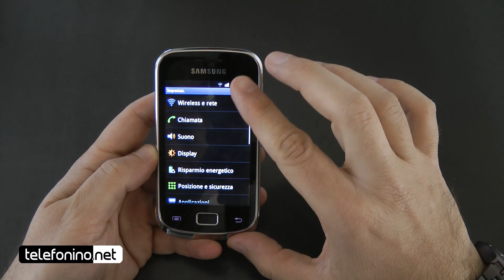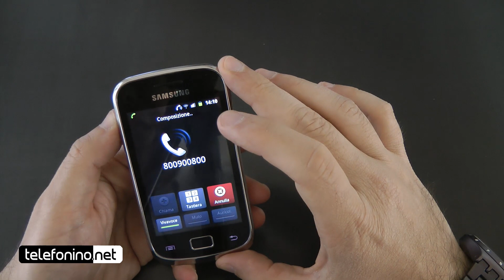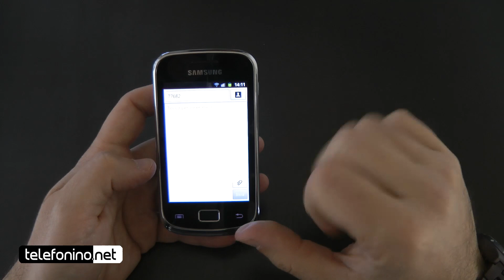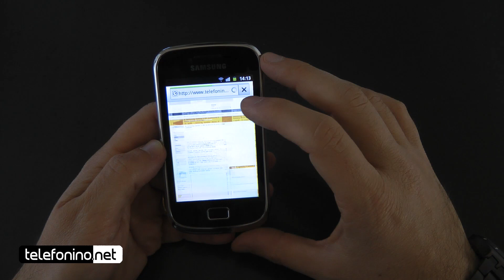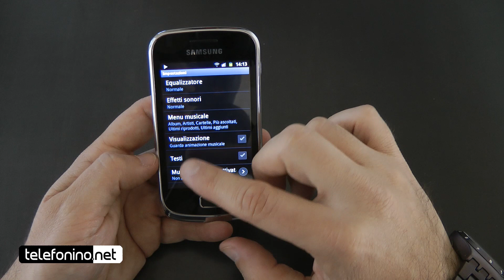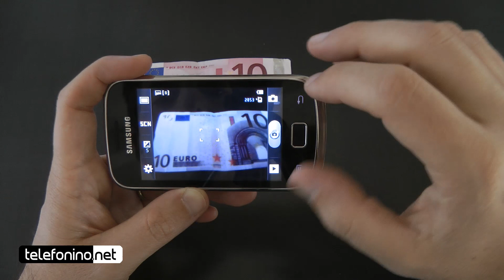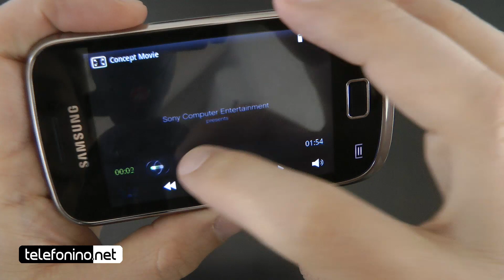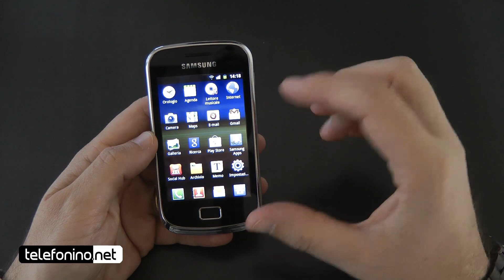Samsung Galaxy Mini 2 videoreview da Telefonino.net